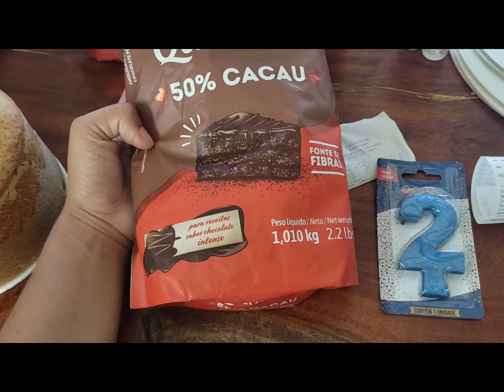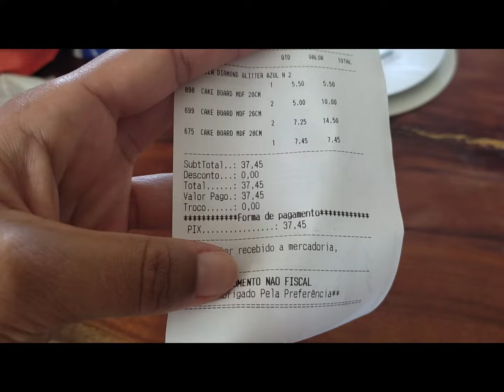Vlog: Encomenda de bolo de aniversário 🎂 , comprinhas, decoração+ caixas para entregas de bolo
No vídeo de hoje tive uma encomenda de bolo de aniversário então mostrei todo o passo a passo fazendo a massa, recheio, prensagem decoração e também agora estamos realizando entrega dos Bolos mostrei as caixas🙏